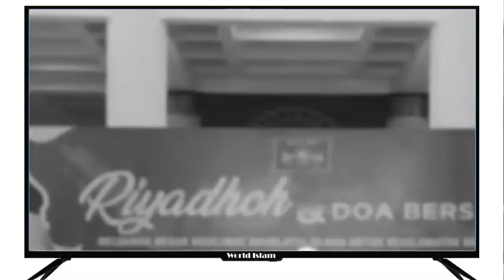PEMBERONTAKAN WAHABI " MENANG" ? USTADZ HARITS ABU NAUFAL حفظه الله